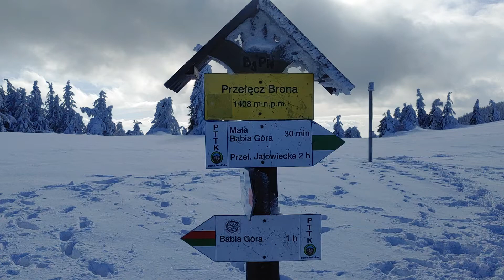Babia Góra - Cyl - Przełęcz Brona - Widok - 20.02.2021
Przełęcz Brona na: Mosorny Groń - Zawoja - Polica - Widok - 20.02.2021